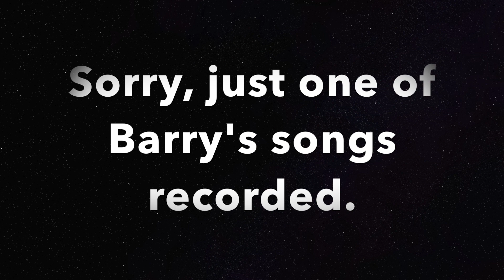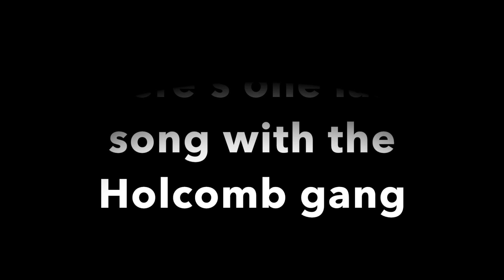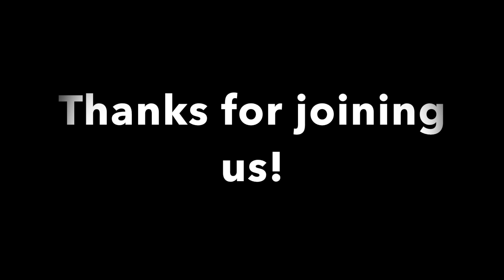Holcomb Family Christmas*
Join the Holcombs and friends for a night of Christmas music.